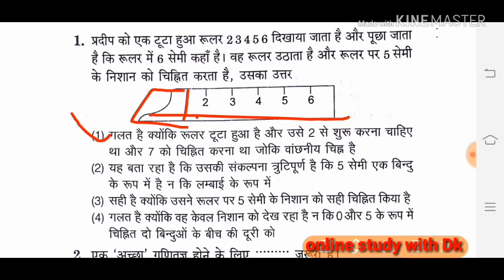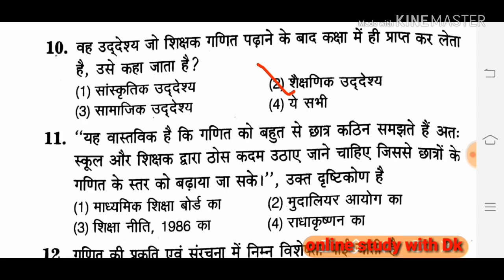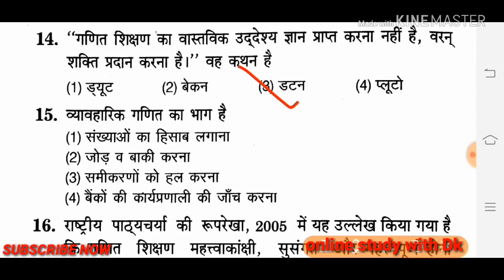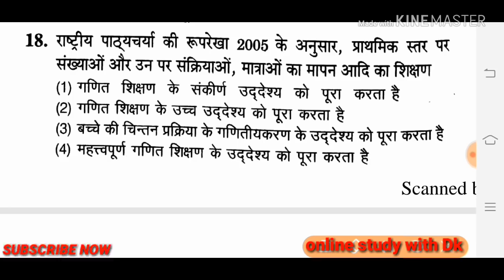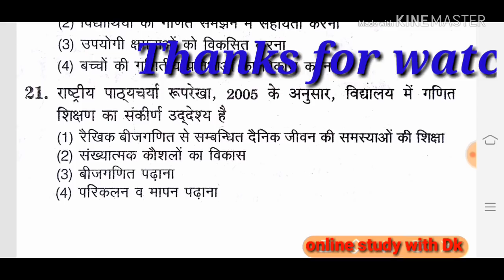गणित पेडगॉजी || गणितीय/ तार्किक चिंतन की प्रकृति के 20 अति महत्वपूर्ण प्रश्न|| online study with Dk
Hello FRIENDS

17. बाल विकास एवं शिक्षा शास्त्र के SAMVIDHA, CTET & Any TET के सिलेबस के आधार पर प्रश्न

# keep supporting
# keep smiling

Everywhere.